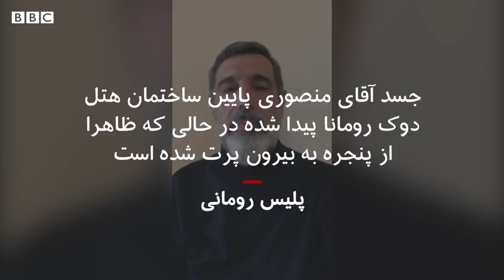پیدا شدن جسد غلامرضا منصوری در رومانی، قاضی منصوری که بود؟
غلامرضا منصوری، از متهمان پرونده فساد در قوه قضاییه ایران قبلا به درخواست ایران توسط پلیس اینترپل بازداشت شده بود. جسد او پایین هتل محل اقامتش در بخارست در حالی پیدا شده که به گفته خبرگزاری رسمی رومانی تحت نظر پلیس بوده است. هم زمان فعالان مخالف حکومت ایران قصد داشتند مانع استرداد او به ایران شوند تا در دادگاهی اروپایی محاکمه شود.
ببینید او که بود و چه اتهاماتی به او وارد شده بود؟